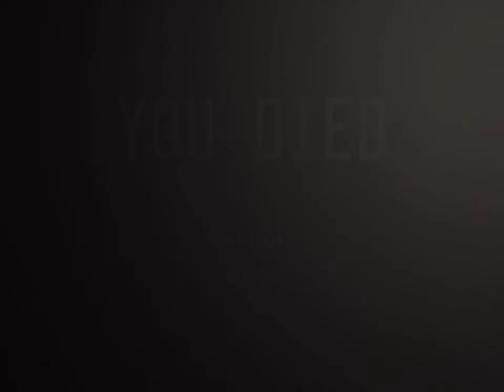Lady in White - Gameplay Trailer New Horror Game Played On iPad (iOS)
Lady in White - Redeye LLC

Free Android game:

📱Game Description:Escape if you can.

You can run and hide but you can never escape from the lady in white.

Experience a spine-chilling nonstop terror while you try and escape her house.

You have to survive and make an escape if you can but be careful, she sees everything.

Lady in White is a scary horror game that will have you shaking out of fear.